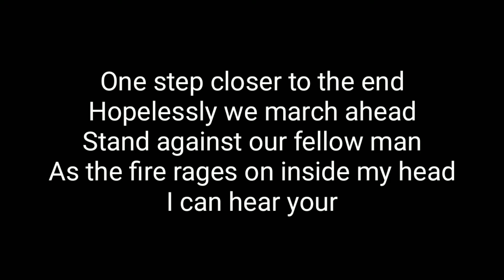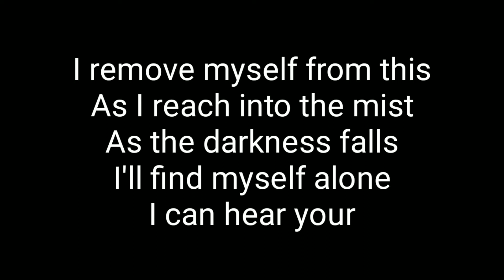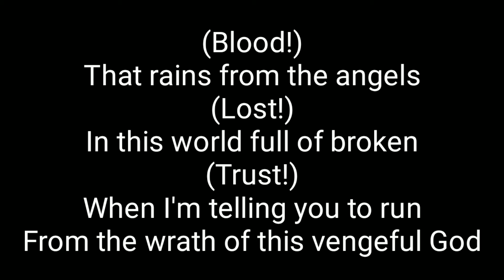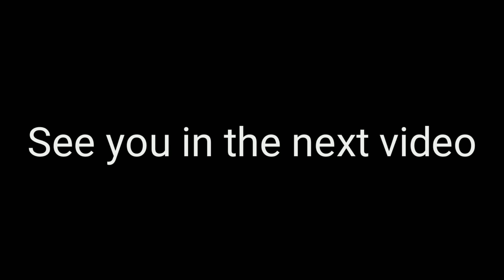Late Night Savior - Angle (Lyrics)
special thanks